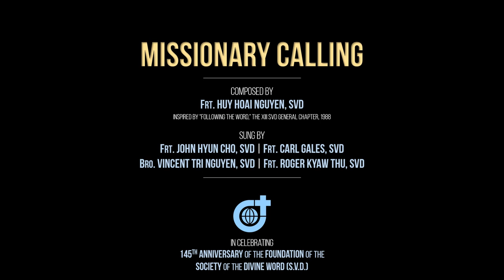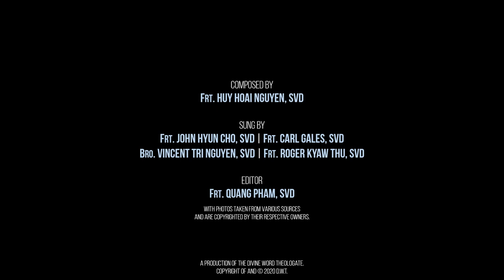Missionary Calling | An SVD Spiritual Song by Frt. Huy Nguyễn SVD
"Missionary Calling" is a song written by Frt. Huy Nguyễn, SVD, inspired by the words of the XIII SVD General Chapter document "Following the Word," emphasizing the spirituality of the Divine Word Missionaries.

This song is published on the occasion of the 145th Anniversary of the Foundation of the Society of the Divine Word (1875) by St. Arnold Janssen, SVD.

More about the Divine Word Missionaries:
- Divine Word Chicago Province: